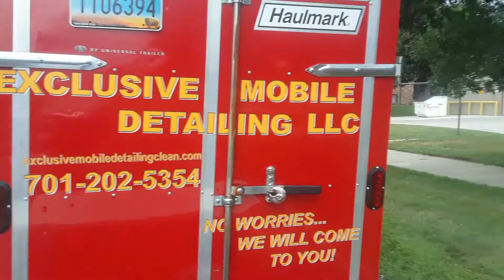Exclusive mobile detailing LLC exclusivemobiledetailingclean(2)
Before and after of this GMC. Inside detail including door jams.